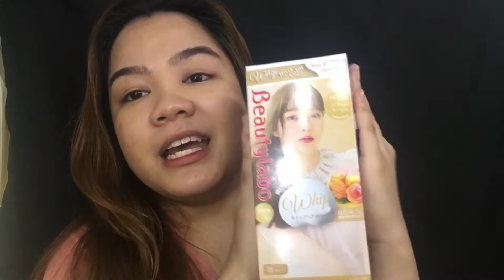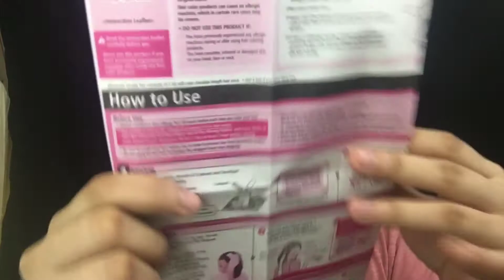AFFORDABLE and EASY HAIR COLOR ft. BEAUTYLABO WHIP HAIR COLOR | Chiffon Beige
Hi Guys!

I'm back with another DIY hair coloring sesh!

Tag me on IG: @_ayadeocampo if you'll try this hair color after watching this!

Love y'all!

Aya